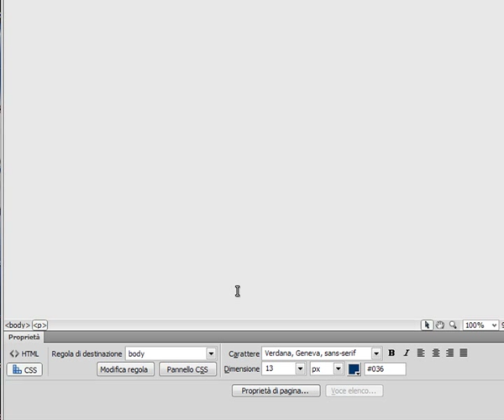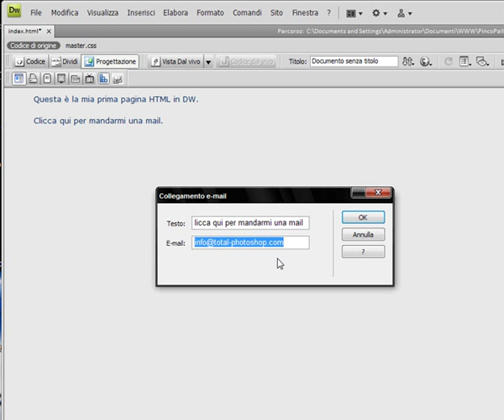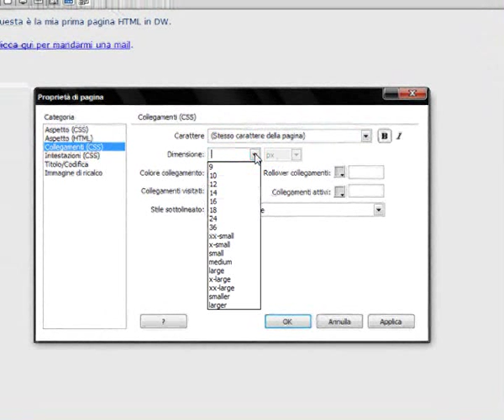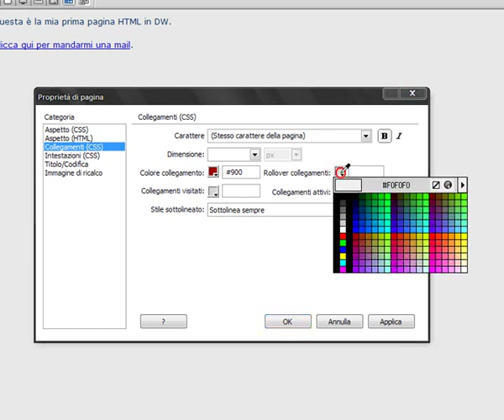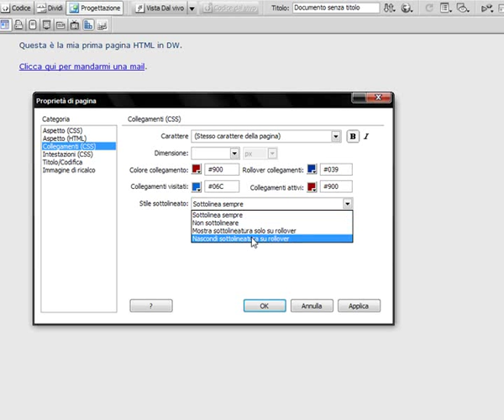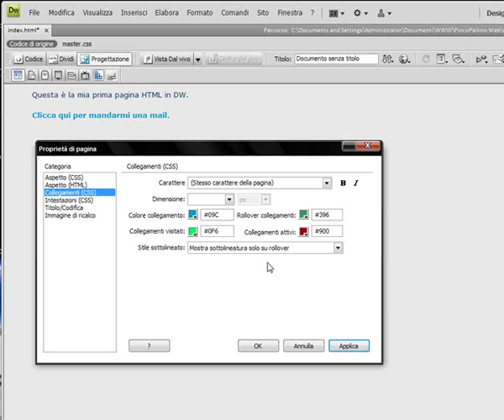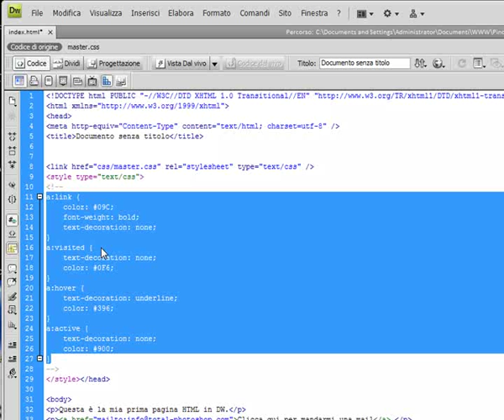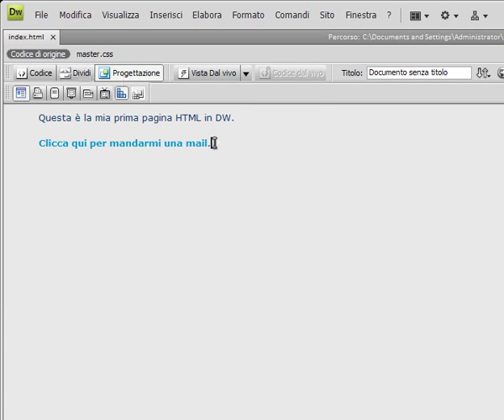Dreamweaver CS4 - Impostare l'aspetto dei collegamenti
Come appare un link in una pagina web? Colorato, in grassetto o sottolineato? Oppure la sottolineatura compare solo quando passiamo il mouse sopra il link determinando il tipico comportamento di "Rollover"?
A tutte queste domande risponde il video tutorial di questa settimana che spiega come personalizzare ed impostare l'aspetto dei collegamenti delle nostre pagine web in Dreamweaver attraverso le proprietà di pagina.